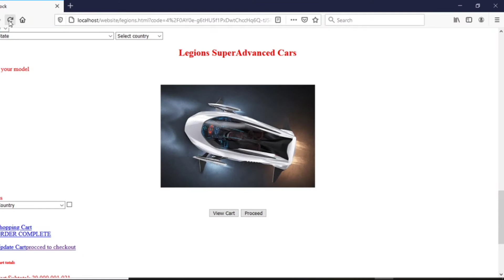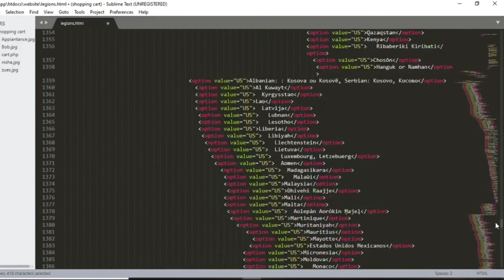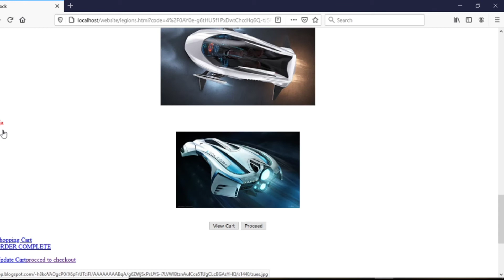Adding world states in my website for my future technology